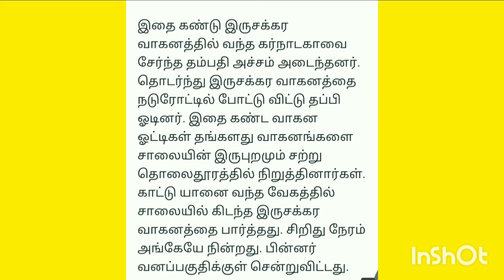யானையிடமிருந்து தப்பித்த தம்பதி கண்ணீரோடு பாகனை தேடும் தெய்வானை